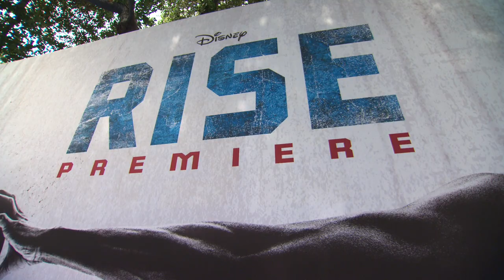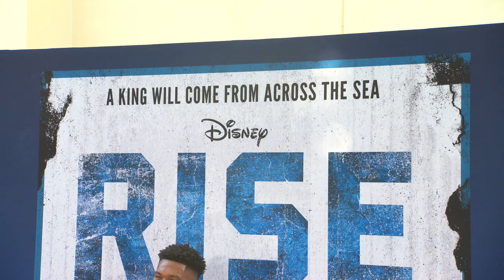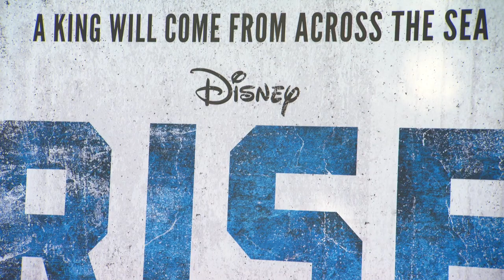Footage From The World Premiere & Global Press Junket For The Disney+ Original Movie “Rise” Out Now.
Footage From The World Premiere And Global Press Junket For The Disney+ Original Movie “Rise” Available Now